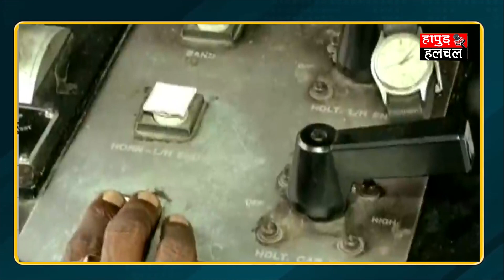रेलवे स्टेशन पर यात्रियों को मिलेगा फास्ट फूड का जायका | Hapur Hulchul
Team :- HHN
Edit By - Kajal Suryavanshi
Anchor :- Aastha Tyagi